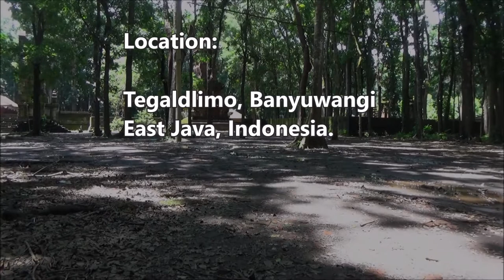Crab-eating macaque (Macaca fascicularis) - part 2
Dlium Crab-eating macaque or long-tailed macaque (Macaca fascicularis) is primate species in Cercopithecidae, brown with a lighter color abdomen and whitish hair on the face, polygamy, genome size 2946.84 Mb, 21 pairs of chromosomes, highly adaptive and wild animals that are able to follow human civilization.

M. fascicularis has at least 10 recorded subspecies. This species has hair on the face that varies from one individual to another individual. This color difference becomes an indicator to help identify individuals based on sex, age and environment.

Weighs 3-7 kg and 40-50 cm long does not include tail. These monkeys have spade-shaped incisors, canines and teeth for chewing food. Flat nose with narrow tip. The tail has a length of 80-110% times body length, cylindrical, muscular and covered by short hairs.

Crab-eating macaque reaches maturity or the minimum age for marriage is 3.5-5 years. Sexual maturity in males is 4.2 years and females 4.3 years. Menstrual cycle is 28 days and lust is 11 days. Breeding interval is 24-28 months, pregnancy period is 160-186 days.

Long-tailed macaque is an omnivore with fruits, leaves, flowers, mushrooms, young grasses, insects, snails, young grasses and crabs. But 96% of their food consumption is fruit. They eat gum (Havea sp), shoots of rice (Oriza sativa), corn, hermit crabs (Acanthurus leucosternon) and ground crab (Scylla serrata).

Kingdom: Animalia
Phylum: Chordata
Class: Mammalia
Order: Primates
Suborder: Haplorhini
Infraorder: Simiiformes
Family: Cercopithecidae
Genus: Macaca
Species: M. fascicularis
Subspecies: M. f. fascicularis, M. f. aurea, M. f. umbrosa, M. f. atriceps, M. f. condorensis, M. f. fusca, M. f. lasiae, M. f. tua, M. f. karimondjawae, M. f. philippensis.

Location: Tegaldlimo, Banyuwangi Regency, East Java Province, Indonesia.

Aryo Bandoro